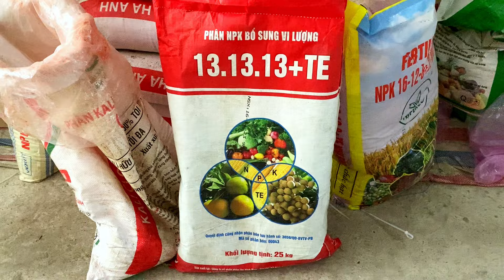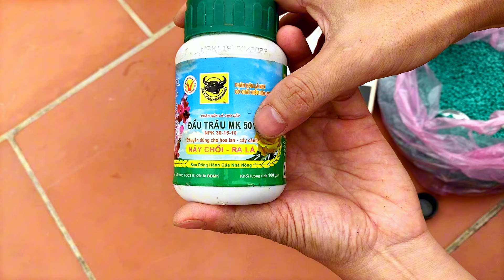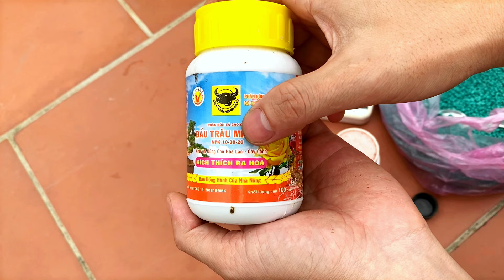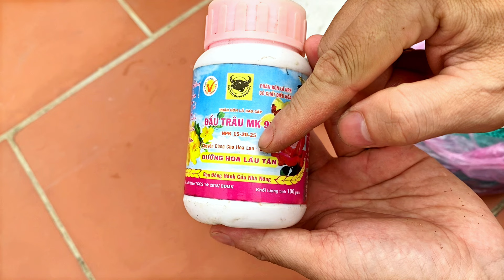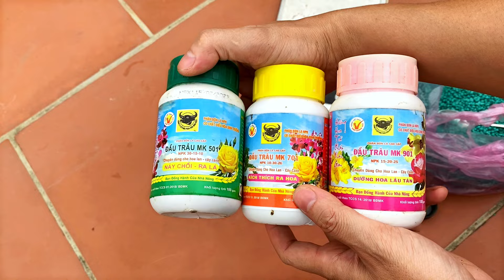2 Loại phân bón sử dụng trong mọi giai đoạn của hoa cây cảnh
Khi sử dụng phân bón cho hoa cây cảnh trong vườn cần lưu ý các loại phân bón. Với mỗi loại phân bón sẽ giúp cây sinh trưởng phát triển tốt hơn, cây ra hoa nhiều hơn khi làm vườn. Để có vườn hoa nở đẹp trong khuân viên gia đình
👉Chào mừng bạn đang đến với Kênh Youtube: Hoa Vườn Nhà
© Đây là video Gốc mà chúng tôi quay và biên tập bản quyền thuộc về "Hoa Vườn Nhà"
© Copyright by "Hoa Vườn Nhà"
👉  Do not Reup